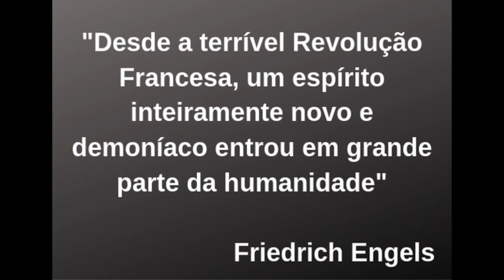Marx,Engels e a Teosofia - A Herança Maldita do Marxismo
Vamos falar um pouco sobre a  relação de Marx e Engels, entre o marxismo e a Teosofia de Madame Blavatsky, que depois foi presidida por Annie Besant, através de Eleanor Marx  e seu esposo, Edward Aveling. Entenda um pouco sobre a influencia satanista de Marx e Engels, que reverberam até agora na atualidade.

Mateus Melo Machado é Poeta, Escritor, Articulista. Autor de: A Mulher Vestida de Sol - Ed: Ibis Libris, Origami de Metal - Ed: Pontes, A Beleza de Todas as Coisas - Ed: Ibis Libris.
Escreve atualmente para os Sites Olhar Crítico, Radar Político e Obvious Magazine.
Pesquisador de Mitologia , Cristianismo e Religiões.